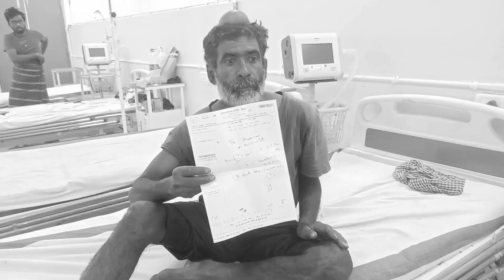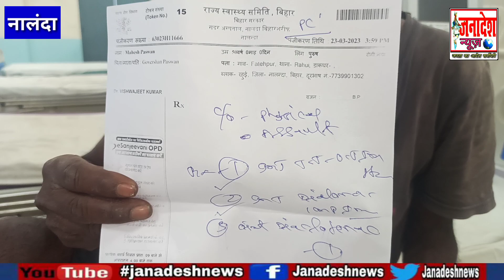नालंदा में लोन वसूली करने के नाम पर बैंक कर्मी की दादागिरी